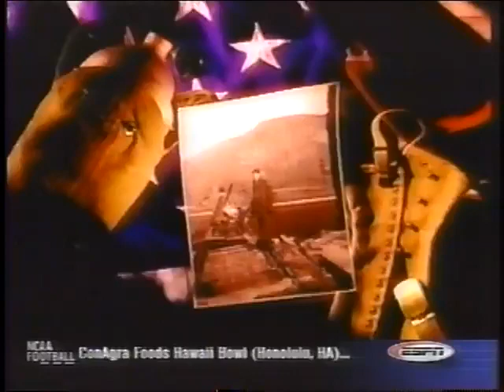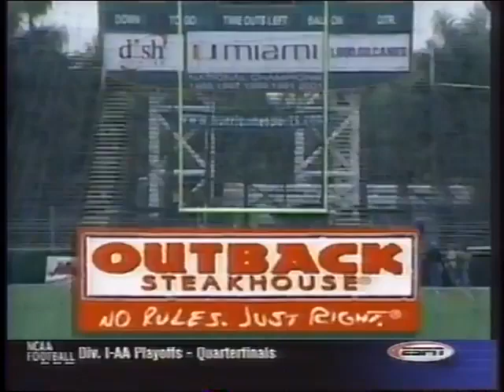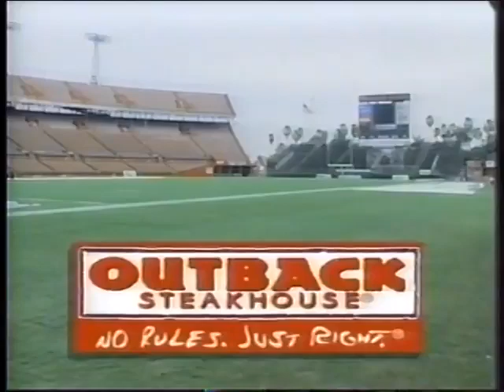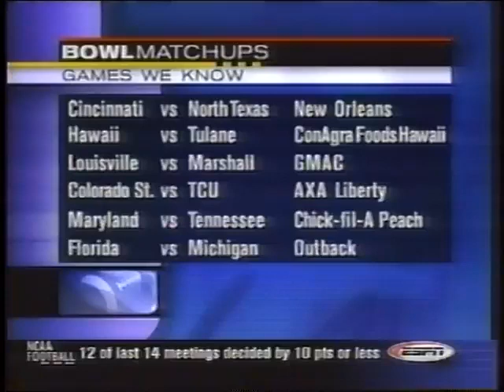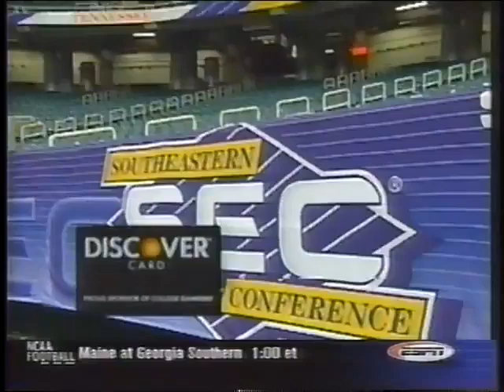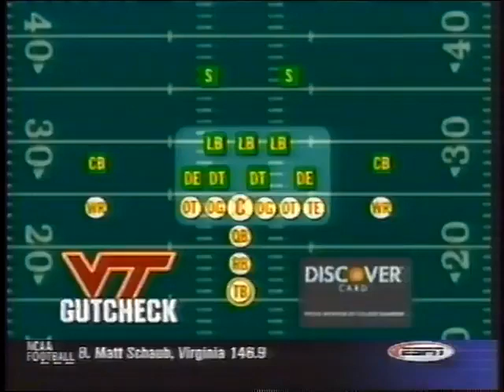2002 College Gameday From ESPN HQ